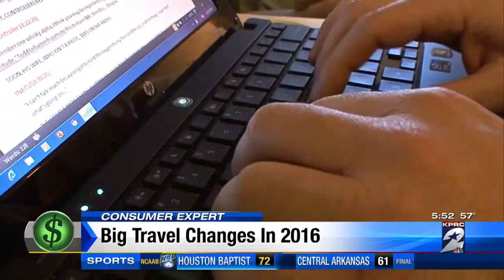Big Travel Changes In 2016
KPRC Channel 2 News Today at 5:30am